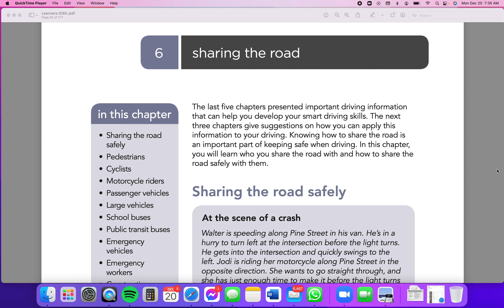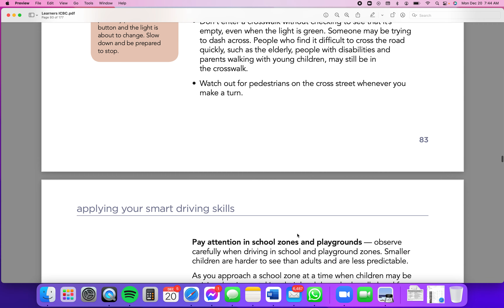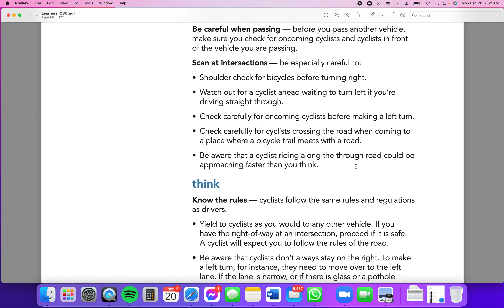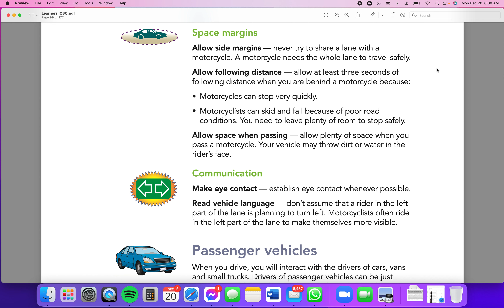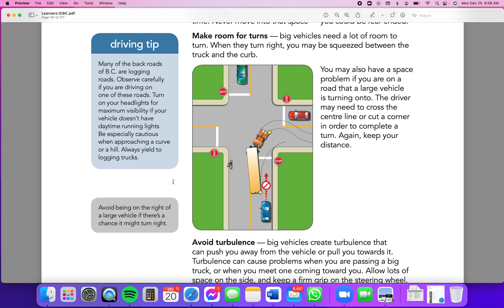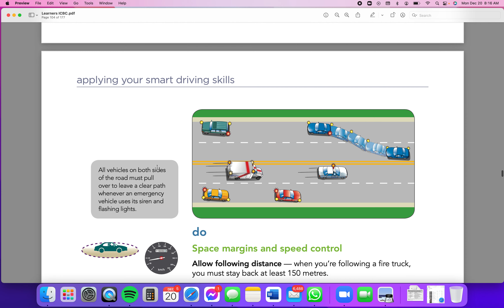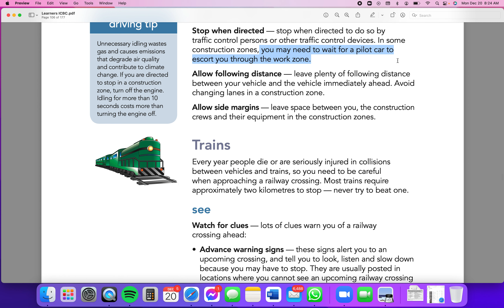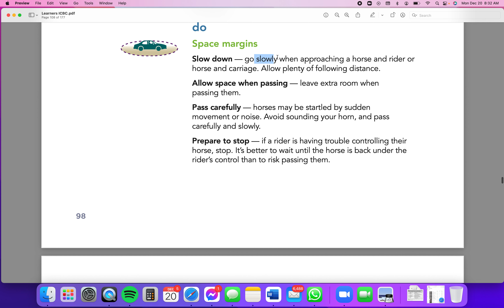Learners Part 6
Sharing the road!